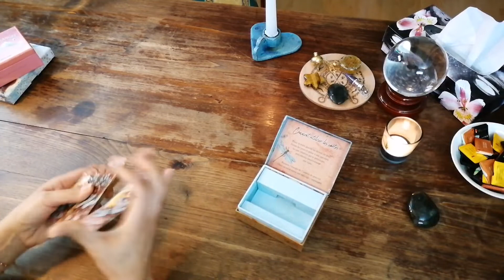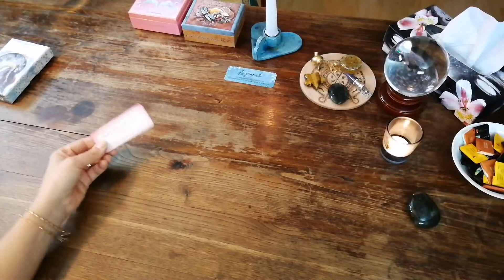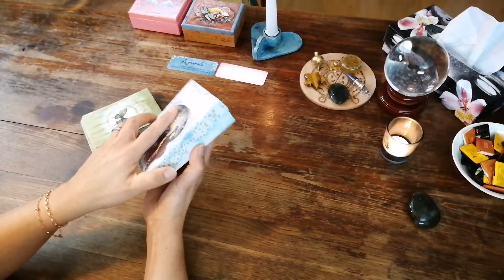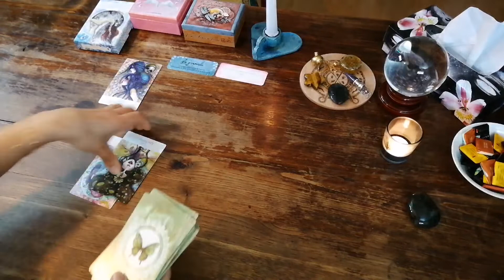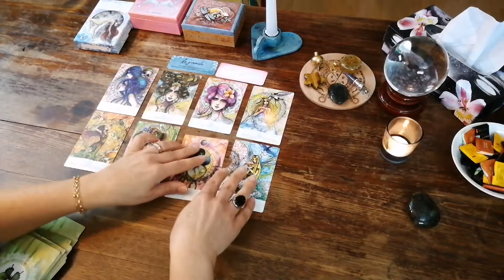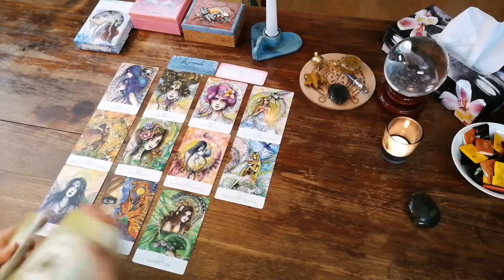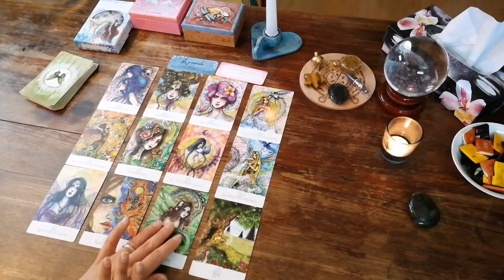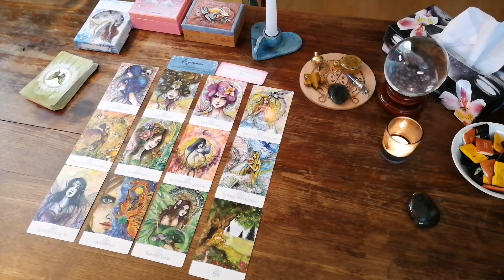Guidance du 21 février 2020 ❤️💖🙏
Guidance du jour par Susana /CENTRE GINKGO